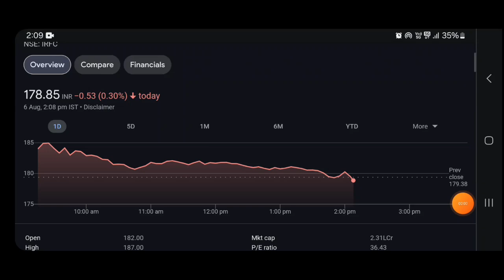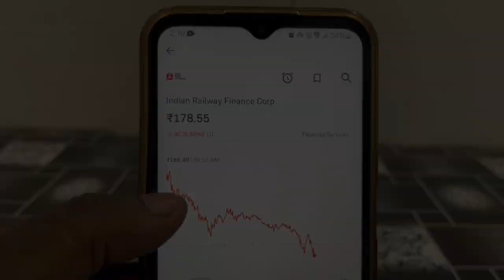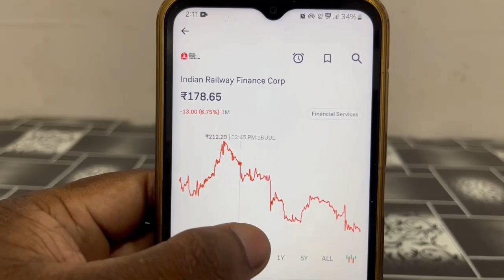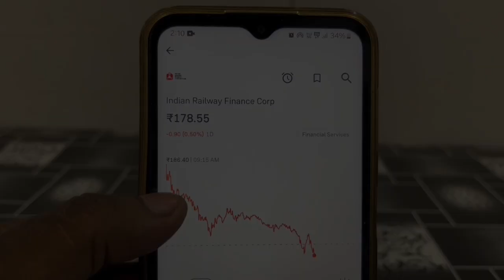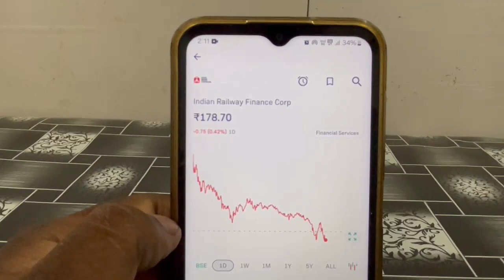irfc share news today | irfc share news today in hindi | irfc share news today live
Investing in the stock market is subject to risks and please consult your advisor or own research before investing, channel not recommended buy or sell any profit or loss channel not responsible,I am not a SEBI registered.